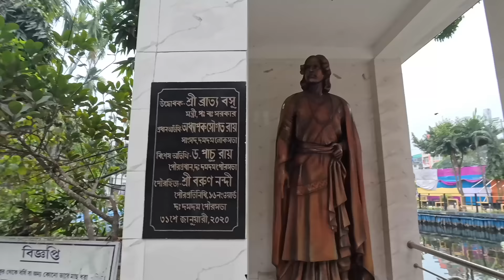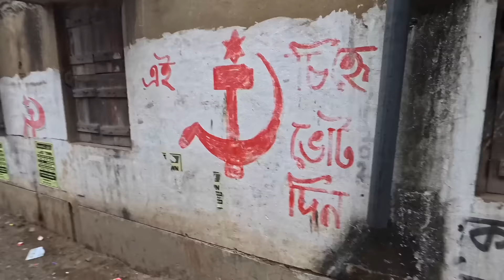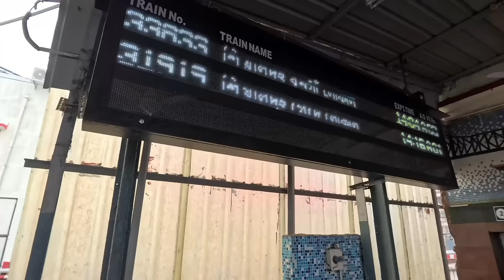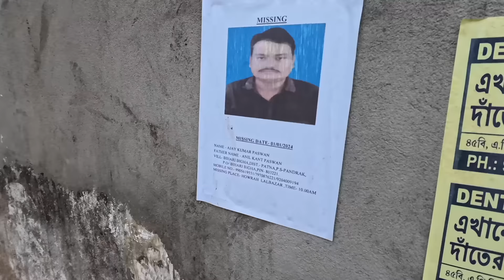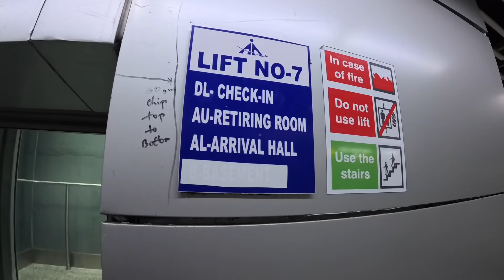I Went To The "Dum"est Place In India (#180)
India is more than just a country.  It's like a universe in of itself: the culture, religion, languages and everything else is all completely unique.  Even the English they speak!  And there was no better place to explore than Kolkata (Calcutta), India's former capital.

It's known as one of the most crowded and chaotic cities in the country. They mainly speak Bengali, not Hindi. And in spite of it's history of educational achievement, it has a very Dum. Dum neighborhood that I wanted to explore.